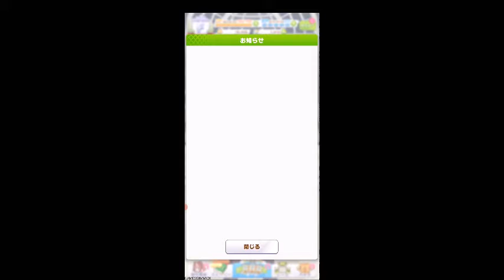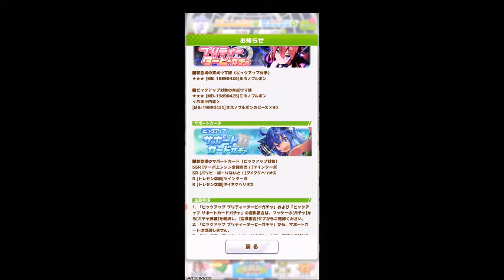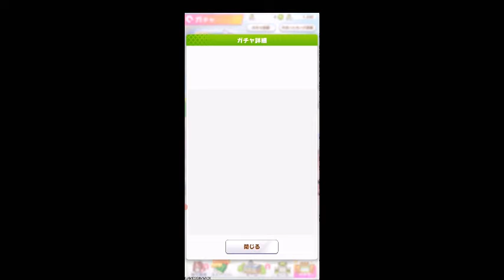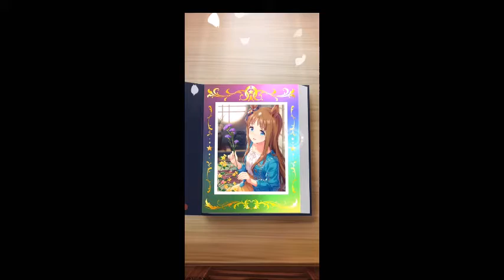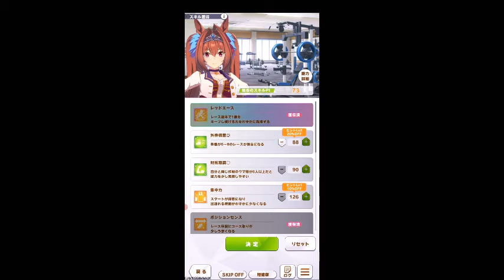【 ウマ娘 ゲーム攻略実況】 輝く未来を君と見たいから ウマ娘プリティーダービー #17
GAMESGIMMICKプレイヤー「.R」によるウマ娘のゲーム実況攻略動画です。
この他にも面白そうな最新ゲーム、レトロゲーム、インディーズゲーム、アプリゲーム、玩具ゲームなど